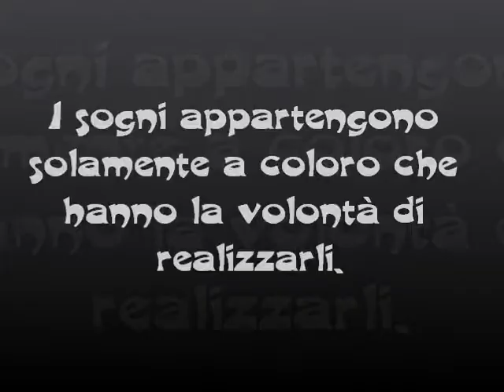-=[ DOMENICO DI GUIDA - CAMPIONE D'EUROPA JUNIORS 2011 ]=-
Lommel - Belgio
1° Classificato Cat. -100 Kg.
By MAGHE